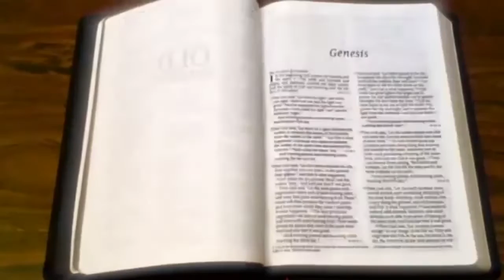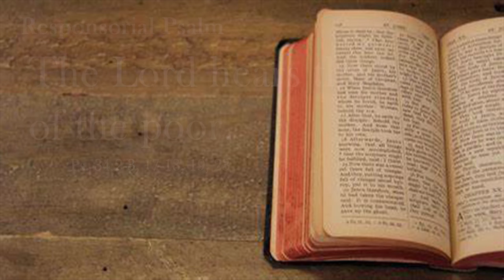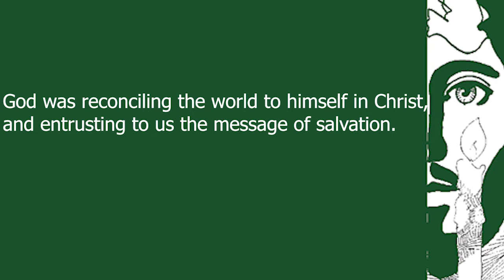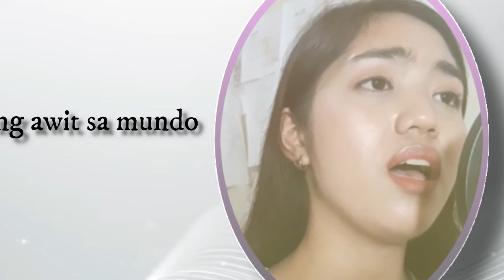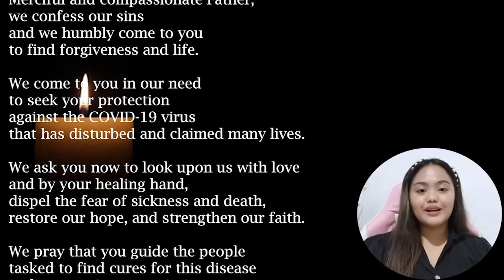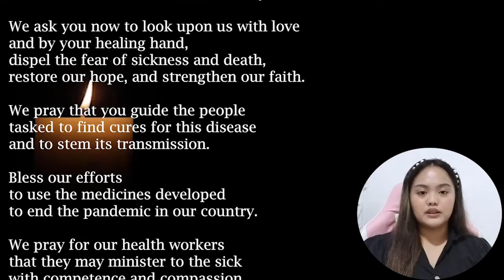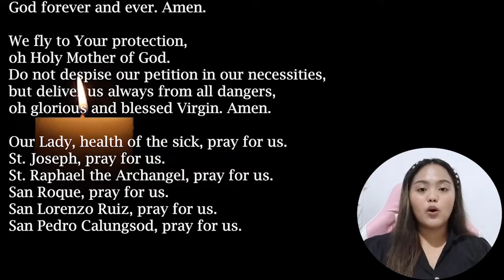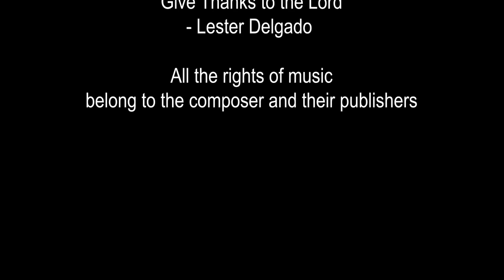SWTWOG - Ep. 124 (Oct. 23, 2022) - 30th Sunday in Ordinary Time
Office of the Chaplain and University Ministry
present
"Sunday with the Word of God"
a reading of the Liturgy of the Word with Reflection by Rev. Fr. Rindo our University Chaplain.

Festival Alleluia - James Cheponis
O Hesus, Hilumin Mo - Manoling Francisco, SJ

(All rights of the music is with the composers and publishers)